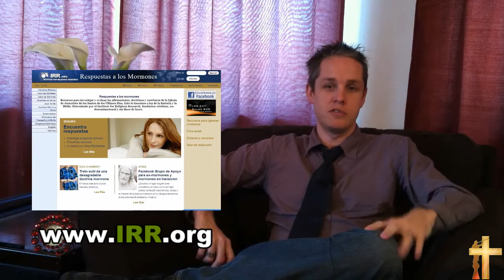MPJ Project Overview